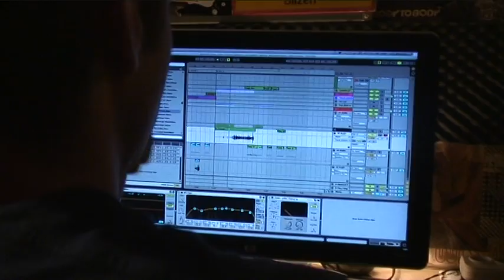WOOLLY - Basementmood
A short webisode of Hiphop collective WOOLLY.